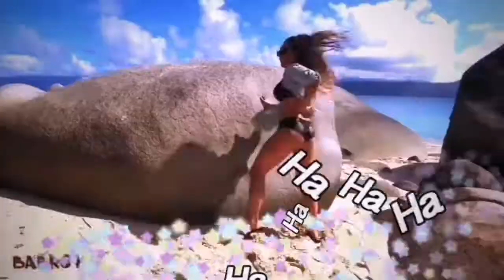Lilly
🎶🎶Music video